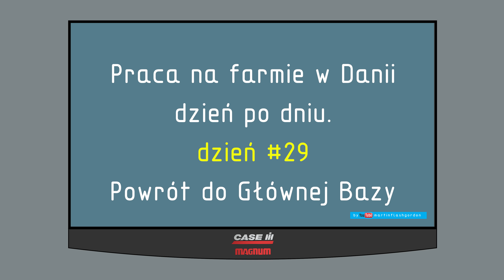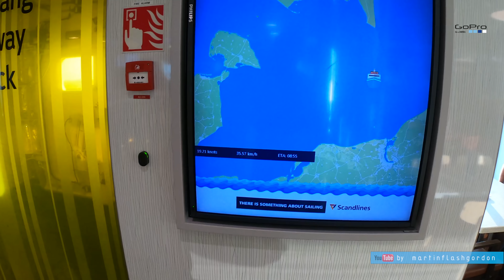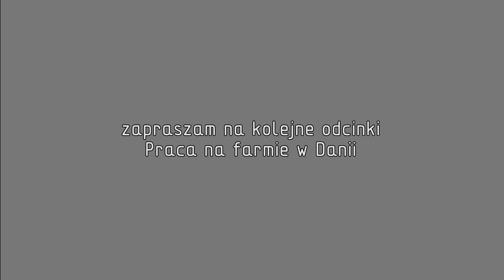Praca na farmie w Danii dzień #29 Powrót do głównej Bazy Return to the main Base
Praca na farmie w Danii dzień #29 Powrót do głównej Bazy
Work on the farm in Denmark #29 Return to the Main Base

Pamiętajcie o przepisach BHP w rolnictwie bo cały czas pokazują wypadki.